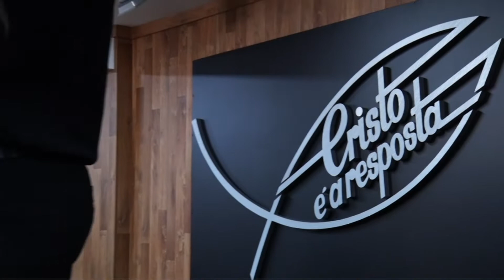Amigo de Deus / Canção do Apocalipse - Coral Cristo é a Resposta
Gravado dia 07/07/2019 - Culto de celebração aos 40 anos Cristo é a Resposta - Domingo às 19h